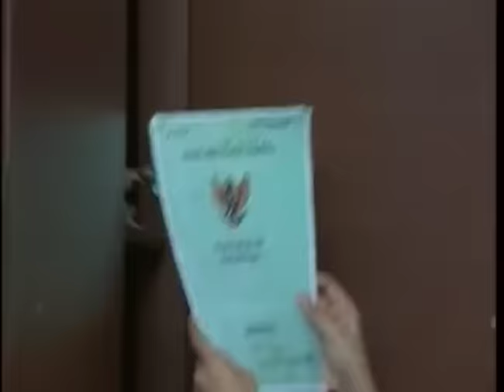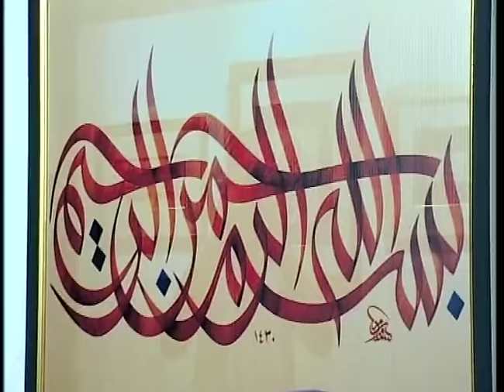Dalam Mihrab Cinta Episode 3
Setelah menikah, SYAMSUL (Dude Harlino) dan ZIZI (Meyda Sefira) tinggal di Jakarta. Syamsul menjadi mubaligh muda yang terkenal. Posisinya sebagai pengisi siraman rohani di EDUTV semakin kuat. Nama Syamsul semakin bersinar. Zizi dengan kedalaman ilmu agamanya menjadi tempat berteduh Syamsul yang kokoh di saat suka maupun duka. Nadia (Risty Tagor), adik Syamsul, tinggal bersama mereka.

Syamsul dan Zizi, meskipun terkenal tetapi membumi. Syamsul bergumul dengan masyarakat sekitar dan menyelesaikan masalah kemasyarakatan yang ada dengan pemahaman agamanya yang menyejukkan. Ia pun masih tetap mengajar DELLA (Nabila Chairunnisa) mengaji.

Syamsul berusaha mengamalkan apa yang ia sampaikan dalam ceramahnya dalam kehidupan sehari-hari. Contohnya, saat diperjalanan hendak syuting acara ceramah, ia bertemu dengan anak remaja, Riki yang sedang dikeroyok massa karena mencopet. Ustad Syamsul pun segera turun dari mobil dan menolongnya. Ternyata Riki melakukannya karena butuh obat untuk neneknya yang sedang sakiat-sakitan. Syamsul pun bersedia menengok nenek dan adik Riki. Ternyata nenek Riki sekarat. Mereka langsung membawanya ke Rumah Sakit.

Di saat yang bersamaan, Syamsul yang seharusnya mengisi acara ceramah di EDUTV langsung menelpon produser acara dan menawarkan solusi untuk memindahkan ceramah ke masjid dekat rumah sakit dimana ia berada, karena ia benar-benar tidak bias meninggalkan Rumah Sakit. Akhirnya acara berjalan lancar, bahkan mendatangkan ide baru bagi Direktur Program EDUTV yang baru bergabung, ROSA (Dhini Aminarti) untuk membuat program ceramah yang berbeda.

Di lain waktu, Syamsul mendengar kabar duka dari ayah Burhan, bahwa Burhan meninggal dunia. Tidak seperti ayah Burhan, ibu Burhan dan ALAN (Rio Reifan) adik Burhan sangat membenci Syamsul. Mereka bahkan menuduh Syamsul membunuh Burhan. Syamsul pun gundah. Sahabat Burhan di penjara pun, ROBIN (Baim Wong), sangat membenci Syamsul dan ingin membalas dendam. Kebencian Robin semakin besar setelah tahu bahwa Syamsul dekat dengan istrinya, REZNA (Tika Putri), yang sebenarnya adalah pembawa acara ceramah yang dibawa Syamsul di EDUTV. Robin pun masuk dalam managemen EDUTV yang dipimpin JEFRY (Gunawan), dan perlahan mulai menyiapkan rencana untuk menyingkirkan Syamsul. Untungnya Rosa selalu siap dengan argument yang masuk akal dan menyelamatkan program acara.

Bagaimanakah kelanjutan kisah kehidupan Syamsul dan Zizi?.. bagaimanakah mereka menyikapi masalah hidup yang mereka hadapi, dengan tetap mengamalkan ilmu agama yang mereka syiarkan?..

Ikuti kisahnya dalam Sinetron DALAM MIHRAB CINTA.